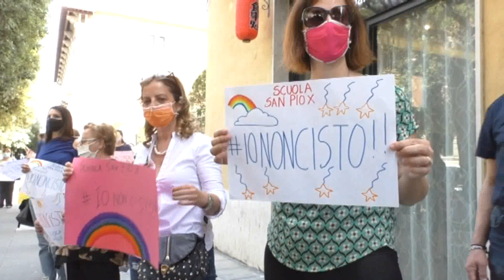DIFENDIAMO IL FUTURO DELLA SCUOLA SAN PIO X. MANIFESTAZIONE AL RIONE FERROVIA.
Genitori, insegnanti, piccoli studenti e cittadini, si sono ritrovati sabato mattina lungo viale Principe di Napoli per portare all'attenzione di tutti la problematica, già evidenziata qualche giorno fa dall'informazione di TV7, della paventata chiusura della Scuola San Pio X, presente in città da ben 70 anni, da parte delle Suore Adoratrici del Sangue di Cristo. Ricordiamo che proprio la proprietà, qualche giorno fa, aveva inviato ai genitori dei piccoli studenti della Scuola Paritaria dell’Infanzia San Pio X , una lettera con la quale anticipava la chiusura dell'istituzione scolastica a partire dall’Anno Scolastico 2020/2021. Una notizia che ha determinato tanta amarezza per gli abitanti del Rione Ferrovia, delle numerose generazioni che si sono formate proprio in questa comunità e, soprattutto, nelle famiglie che hanno i loro bambini attualmente iscritti all San Pio x e nelle loro insegnanti. Sentiamo l'insegnante Virginia Ricciardi intervistata da Alfredo Salzano